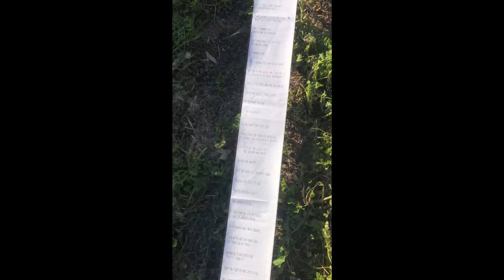the entire bee movie script in receipt form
its the entire bee movie script in receipt form because paradise pizza didn't have a word limit on the special instructions section and i didn't know they would have to print it. i also arrived to pick up the pizza wearing a cape.